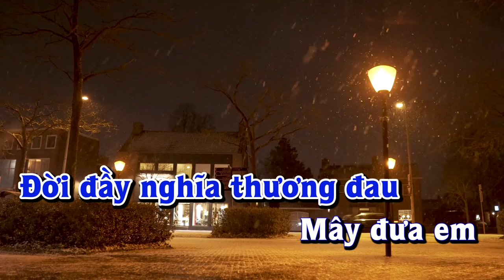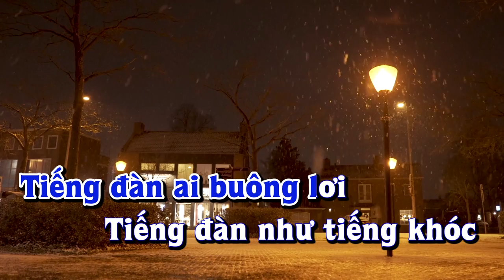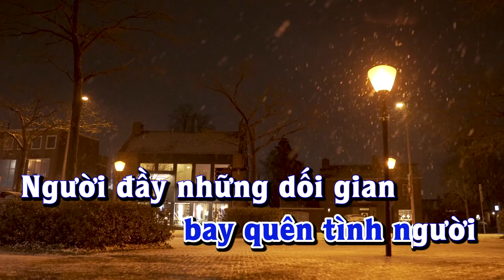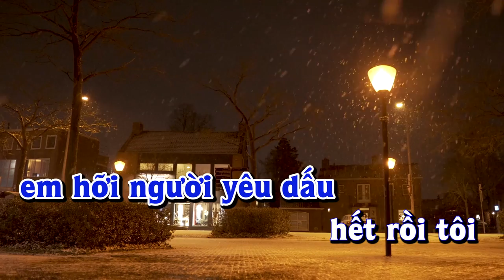Karaoke - TIẾC THƯƠNG | Donna Donna | Tone Nam | Lê Lâm Music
Lê Lâm Music KaraokeTIẾCTHƯƠNGDonnaDonnaToneNam
KaraokeNhạcSốngTIẾCTHƯƠNGDonnaDonnaToneNam